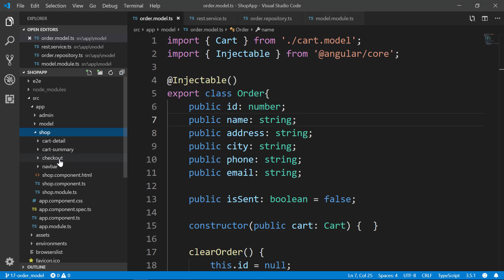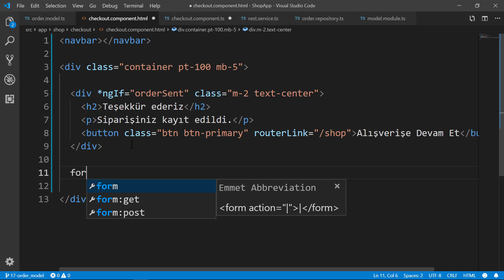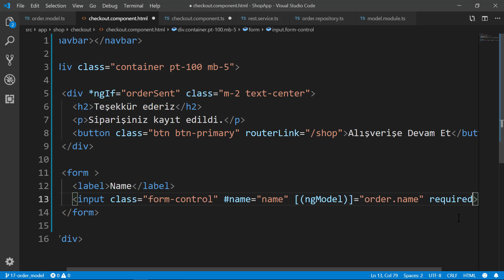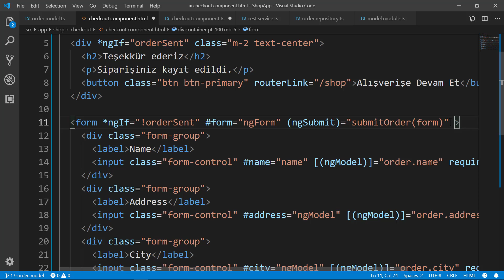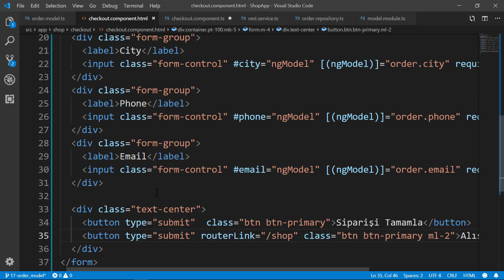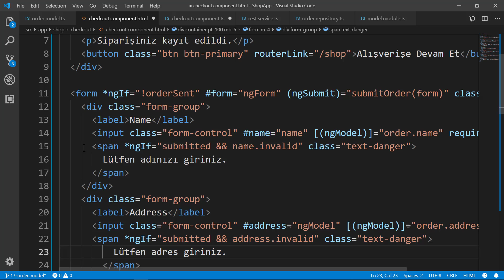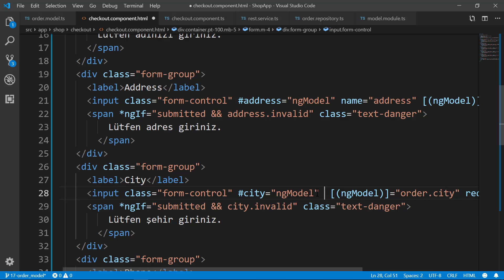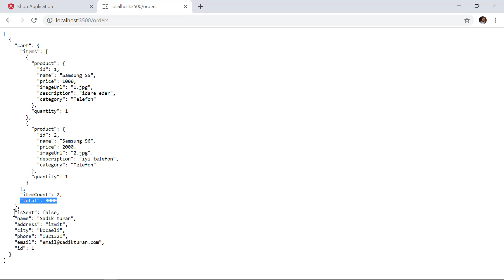18-Angular ile Proje Geliştirme - Sipariş Kaydı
Angular ile proje geliştirme dersleri serimizin bu bölümünde angular ile siparişi kayıt ediyoruz.